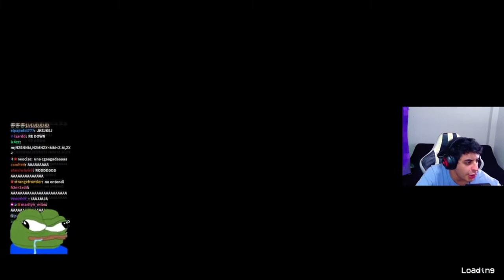rod mogolico juega poppy playtime 2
hola rod tkm